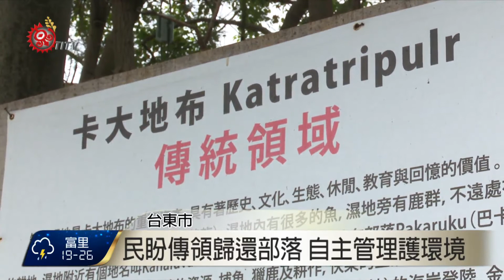知本溼地屢遭破壞 民籲立法保護 2016-05-11 TITV 原視新聞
台東知本溼地5月初，疑似遭到當地農民動用怪手挖溝放水，造成湖水大量流失，許多地方幾乎見底，溼地生態嚴重遭受破壞，讓當地卑南族人感到相當氣憤。

卡大地布部落族人提到，總面積約300公頃的知本溼地，除了蘊藏許多魚蝦，過去也是梅花鹿棲息地，是當地卑南族人漁獵場域跟傳統領域，但台東縣府71年跟捷地爾公司簽訂BOT開發案，造成知本溼地到現在都無人管理。

縣府錯誤決策，造成捷地爾BOT開發案延宕30年，導致知本溼地至今無法有效管理，卡大地布部落強調，已經凝聚部落共識，要求政府歸還傳統領域讓族人自己管理，避免這一大片的自然生態再度任意遭受破壞。